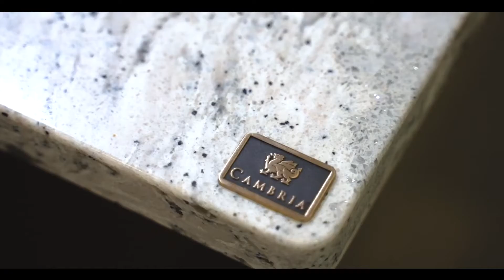Rosehaven Condos | Our Passion Your Home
We're bringing our passion to new heights. Rosehaven Homes is changing the skyline, introducing a new level of elevated living with high-rise, mid-rise and boutique condominiums. Our passion for homebuilding, quality craftsmanship and breathtaking designs distinguish us from the rest.

Let us help you find your home. Visit rosehavencondos.com